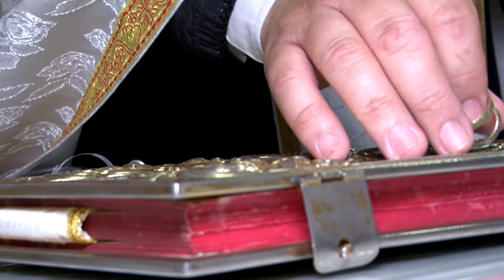wedding trailer Marcel & Maria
CAMERA: S.Pagoulatos & G.Anagnostou
DRONE: S.Pagoulatos
EDITING: S.Pagoulatos
PHOTOGRAPHY: G.Kartsonas